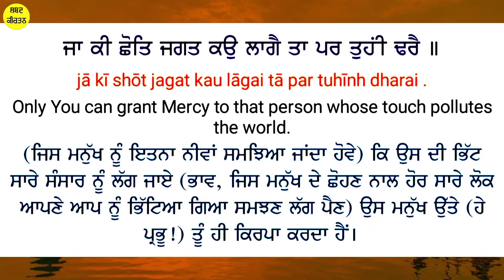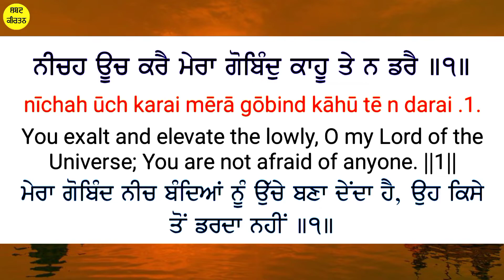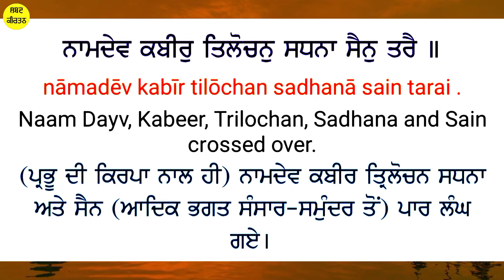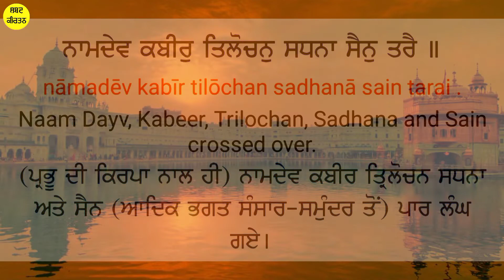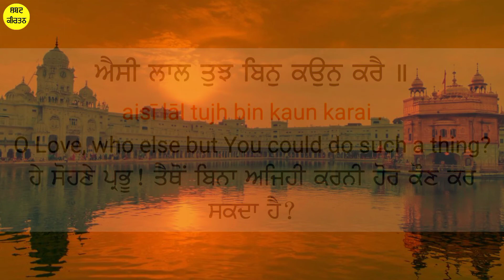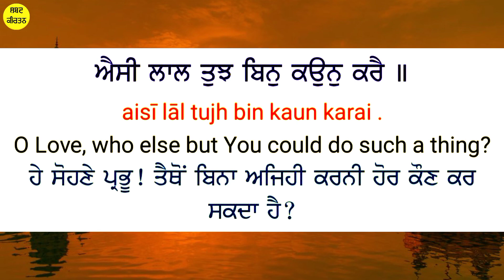Aisi Lal Tujh Bin Kon Kare / Bhai Sandeep Singh Ji Hazoori Ragi Sri Darbar Sahib Amritsar 2022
[ G.S RECORDS 113 New Gurbani Shabad Kirtan ]

ਰਾਗੁ ਮਾਰੂ ਬਾਣੀ ਰਵਿਦਾਸ ਜੀਉ ਕੀ

Raag Maaroo Baanee Ravidhaas Jeeo Kee

Ik Oankaar Sathigur Prasaadh ||

ਐਸੀ ਲਾਲ ਤੁਝ ਬਿਨੁ ਕਉਨੁ ਕਰੈ ॥

Aisee Laal Thujh Bin Koun Karai ||

☆ O Love, who else but You could do such a thing?

ਗਰੀਬ ਨਿਵਾਜੁ ਗੁਸਈਆ ਮੇਰਾ ਮਾਥੈ ਛਤ੍ਰੁ ਧਰੈ ॥੧॥ ਰਹਾਉ ॥

Gareeb Nivaaj Guseeaa Maeraa Maathhai Shhathra Dhharai ||1|| Rehaao ||

☆ O Patron of the poor, Lord of the World, You have put the canopy of Your Grace over my head. ||1||Pause||

ਜਾ ਕੀ ਛੋਤਿ ਜਗਤ ਕਉ ਲਾਗੈ ਤਾ ਪਰ ਤੁਹੀ ਢਰੈ ॥

Jaa Kee Shhoth Jagath Ko Laagai Thaa Par Thuhanaee Dtarai ||

☆ Only You can grant Mercy to that person whose touch pollutes the world.

ਨੀਚਹ ਊਚ ਕਰੈ ਮੇਰਾ ਗੋਬਿੰਦੁ ਕਾਹੂ ਤੇ ਨ ਡਰੈ ॥੧॥

Neecheh Ooch Karai Maeraa Gobindh Kaahoo Thae N Ddarai ||1||

☆ You exalt and elevate the lowly, O my Lord of the Universe; You are not afraid of anyone. ||1||

ਕਹਿ ਰਵਿਦਾਸੁ ਸੁਨਹੁ ਰੇ ਸੰਤਹੁ ਹਰਿ ਜੀਉ ਤੇ ਸਭੈ ਸਰੈ ॥੨॥੧॥

Kehi Ravidhaas Sunahu Rae Santhahu Har Jeeo Thae Sabhai Sarai ||2||1||

☆ Says Ravi Daas, listen, O Saints, through the Dear Lord, all is accomplished. ||2||1||